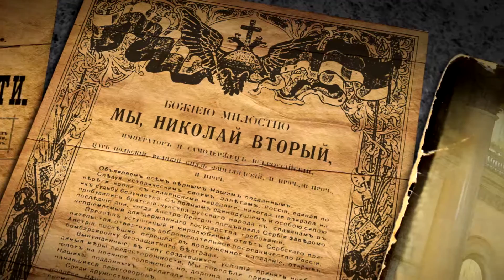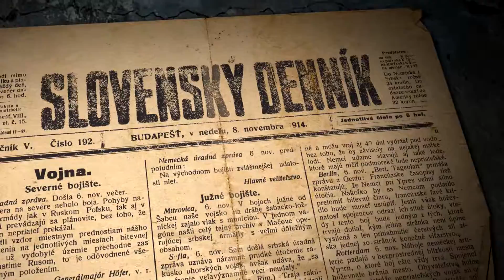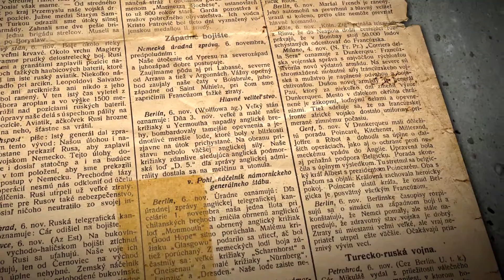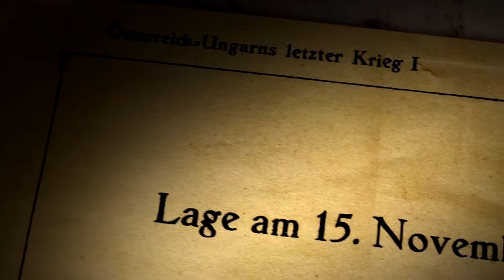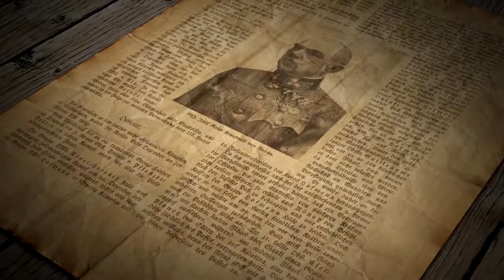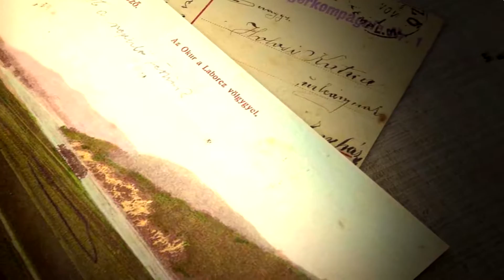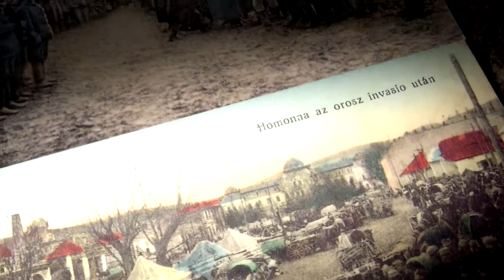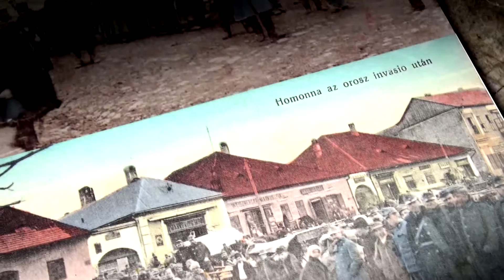TV Zemplín Michalovce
Názov: Karpatské  Termopily
Autori: Peter Ďurišin
Krátky popis: Historický dokument z bojov o Humenné v 1914 roku.  Použité ilustračné zábery  sú pôvodné, vlastné, vyrobené pre tento film.